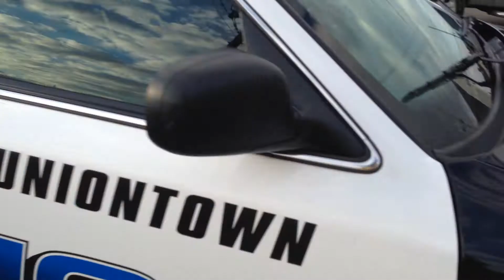UNIONTOWN POLICE CRUISER, ON PARADE DUTY, AT UNIONTOWN'S 79TH ANNUAL AMERICANISM DAY PARADE IN PA.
HERE YOU WILL SEE A UNIONTOWN POLICE CRUISER, ON PARADE DUTY, AT UNIONTOWN'S 79TH ANNUAL AMERICANISM DAY PARADE IN UNIONTOWN, PENNSYLVANIA.  A SPECIAL AND GRATEFUL THANK YOU TO THE POLICE OFFICERS FROM THE UNIONTOWN POLICE DEPARTMENT FOR THEIR KIND GESTURE OF LETTING ME FILM THEIR WONDERFUL CRUISER!  GOD BLESS ALWAYS!